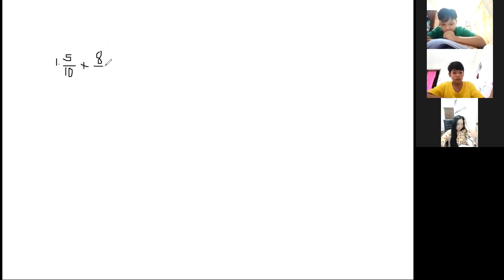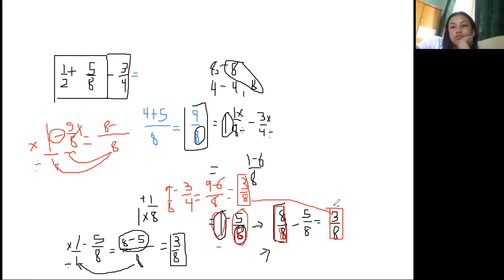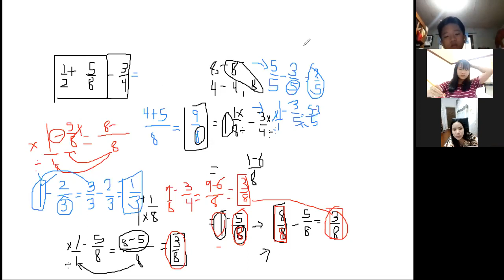Grade 7 - Operations on Rational Numbers